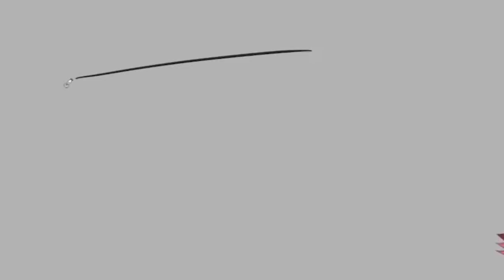Raora Panthera's Craziest Cockroach story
Raora Player Minecraft
Raora Panthera
Cecilia Immergreen